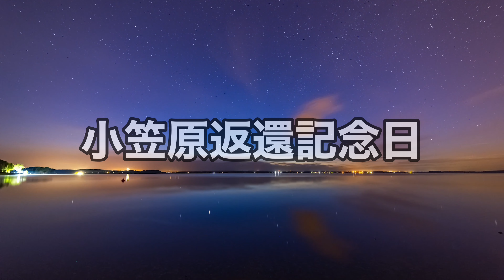聴く雑学【96】今日はなんの日・4月5日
1年は365日もしくは366日あります